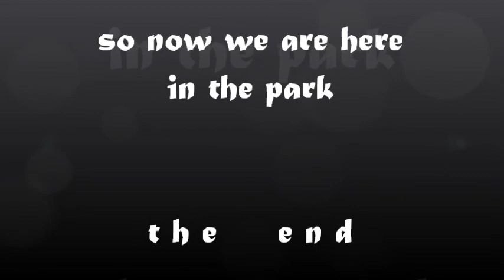getting there from the bus 02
a revision and re-envision of events from november 2011